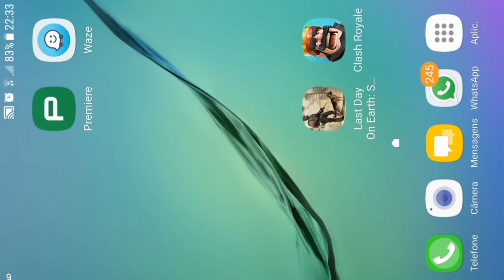MEGA ATUALIZAÇÃO? KEFIR DA SPOILER DO QUE PODE VIR NO FUTURO - LAST DAY ON EARTH SURVIVAL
KEFIR DA SPOILER DO QUE PODE VIR NO FUTURO

PROGRAMAS QUE USO EM MEUS VÍDEOS :

PIXEL LAB
PS TOUCH
KINE MASTER
POWERDIRECTOR
AZ SCREEN RECORDER PRO
SCR